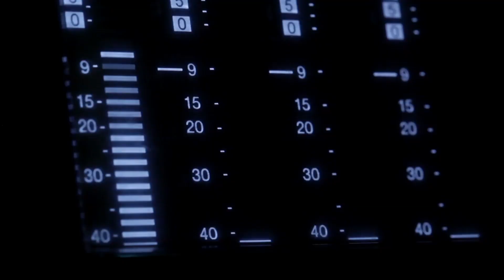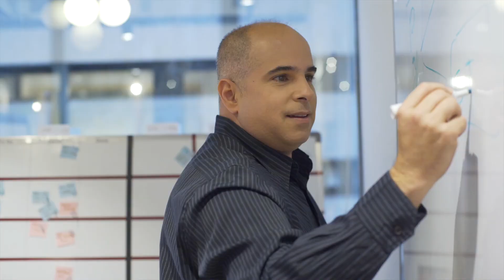Why Audioburst Migrated its Kubernetes based System to AWS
Audioburst is on a mission to build the world’s largest talk audio repository, enabling anyone to easily search for and share content. Initially, the company launched on Azure, but has since fully migrated to AWS for managing its Kubernetes-based system.

Since moving, Audioburst has been able to take advantage of multiple other services within the AWS ecosystem, such as Amazon Transcribe. Hear from CTO Gal Klein on what went into the decision to migrate and how the move has been since.